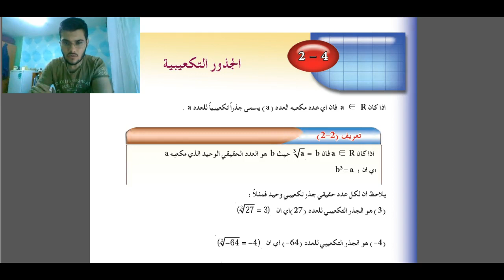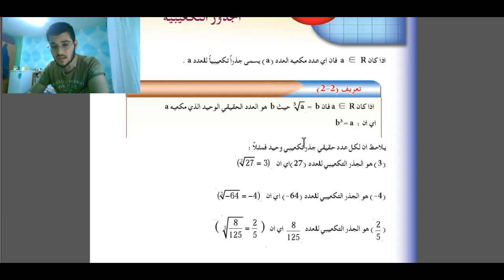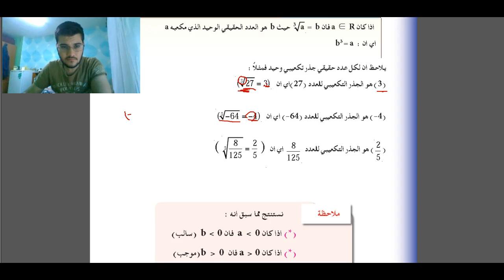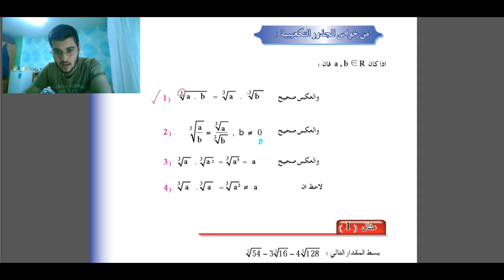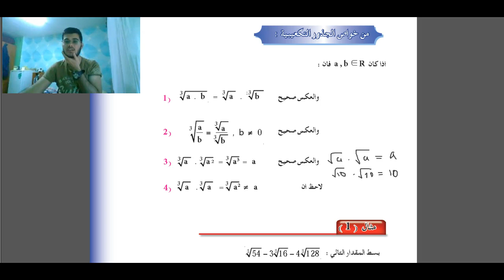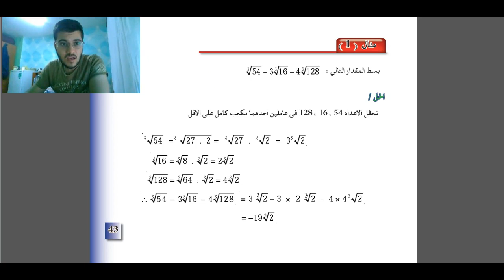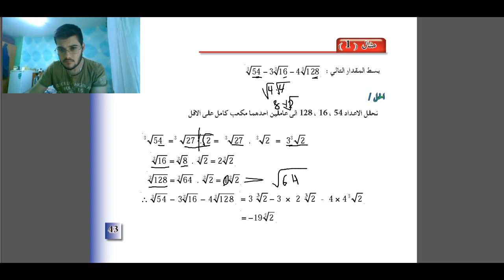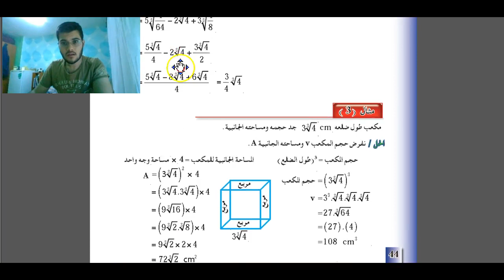رياضيات للصف الثالث المتوسط-الفصل الثاني الجذور التكعيبية -1-